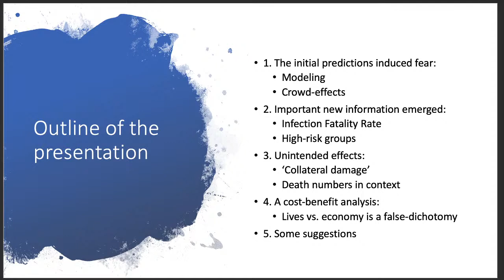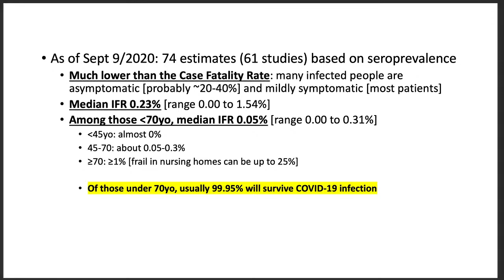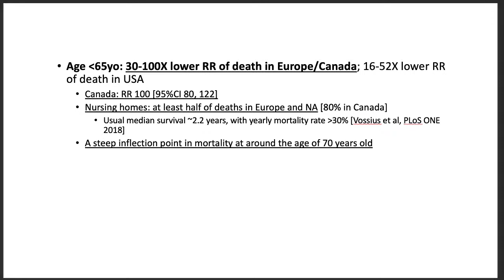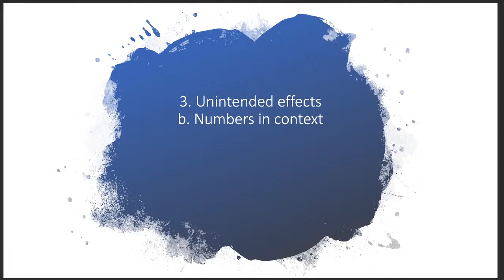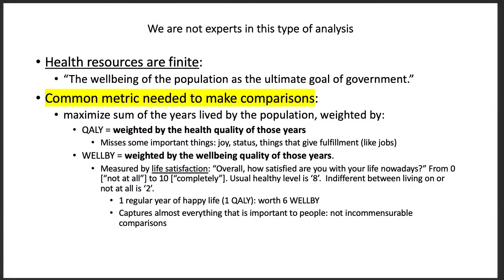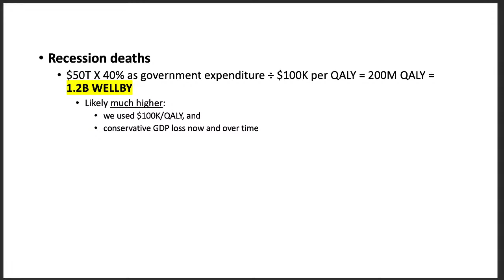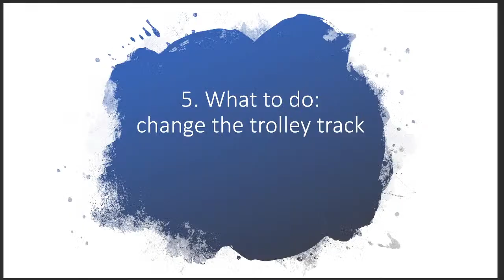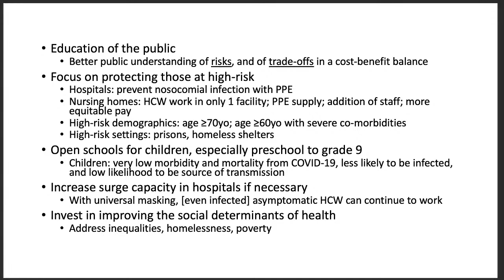The Response to COVID-19: Do Lockdowns Cause more Harm than Benefit?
The response to COVID-19 across the world has involved lockdowns in order to "flatten the curve" of cases and deaths. This public health response was initially based on inaccurate estimates of infection mortality rates and high-risk groups, overestimating the threat from COVID-19.

In addition, the response did not consider many unintended effects of lockdowns on population well-being, including so-called collateral damage (for example, unemployment, loneliness, interrupted healthcare, interrupted education), and economic recession.

Recently, debate has framed decisions as a trade-off between "lives and the economy", but the speaker will argue that this could be a false dichotomy, because the economy is about lives and a cost-benefit analysis of lockdowns shows that they cause more harm than benefit in terms of population well-being and deaths.

Speaker:   Dr. Ari Joffe

Ari Joffe MD is a pediatrician who specialized in pediatric infectious diseases and critical care medicine.  He has practiced as a pediatric intensive care physician since 1995 at Stollery Children's Hospital, and is a Clinical Professor in the Department of Pediatrics at the University of Alberta.

Dr. Joffe is also an Adjunct Clinical Professor at the John Dossetor Health Ethics Center at the University of Alberta. He has published in the medical literature on topics including health ethics, long-term outcomes after intensive care in children, and sepsis (severe infection).

Date and time:        Tuesday, Dec 15, 2020 at 10am MST